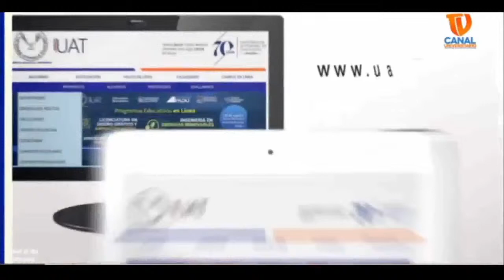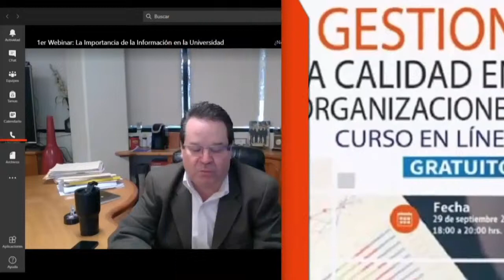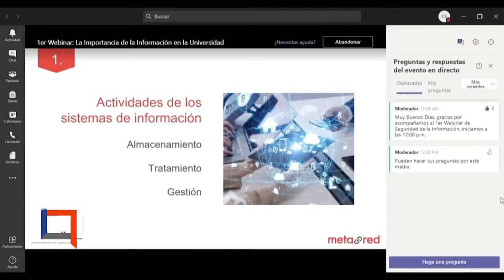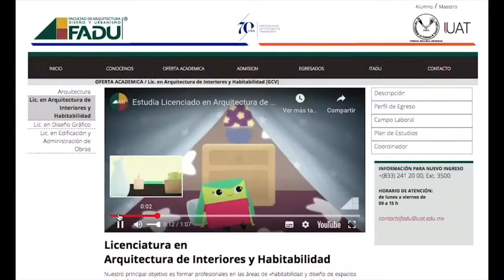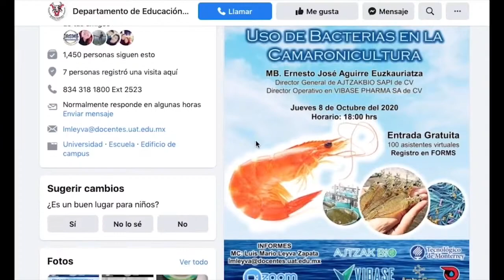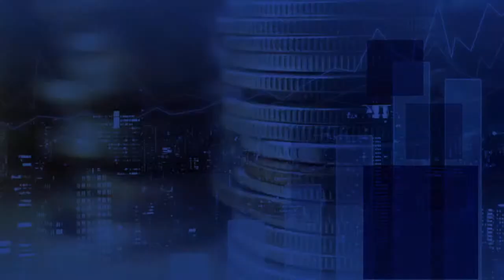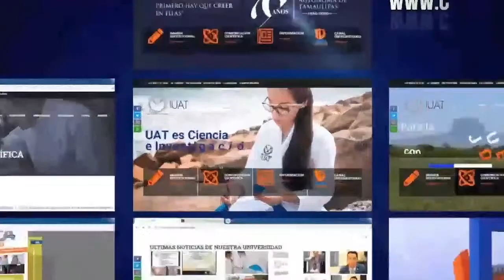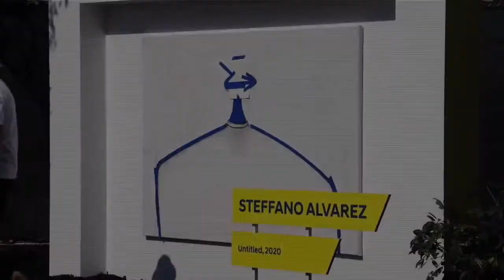Transmisión en vivo de Tu Canal Universitario UAT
Noticias UAT